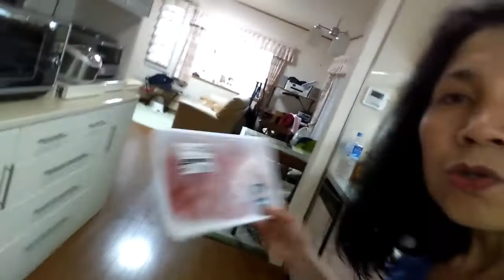Afternoon Routine || Left Over Meat and Vegetables || Cooked for my Family||By ikodekoshi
Cooking Menu
Bell button
Thank You loveloves